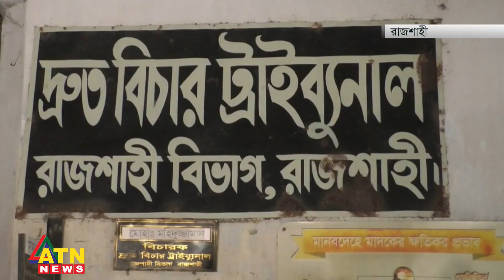যুবলীগ নেতা হ-ত্যা মামলায় ১৩ জনের যাবজ্জীবন | Rajshahi Verdict | ATN News